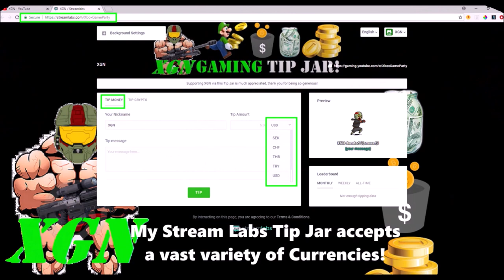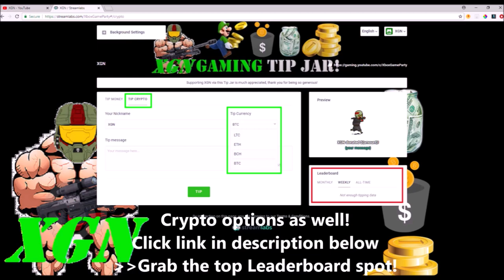Gears of War 4 how to unlock Gearsball Markza, Immortal Trackerball Horde gameplay!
Gears of War 4 how to unlock Gearsball Markza, Immortal Trackerball Horde gameplay on War Machine map. GoW4 Gearsball weapon skins in Trackerball Horde Insane mode, watch how to unlock the Markza and Embar weapon skins. Immortal, Pro horde gameplay by Gears Legend Isoloid Chillz.